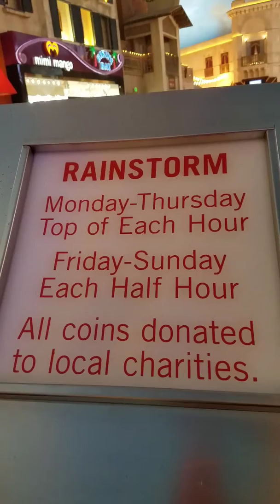Planet of Hollywood's